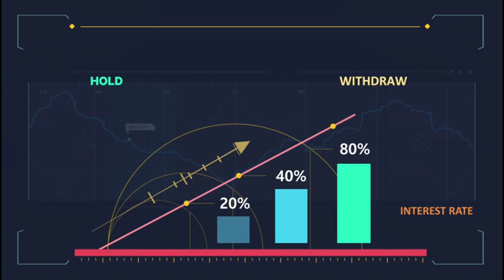Tik Tok Star Dancers Jaanu and Devika Exclusive Interview | Latest Tik Tok Videos | Multipelx